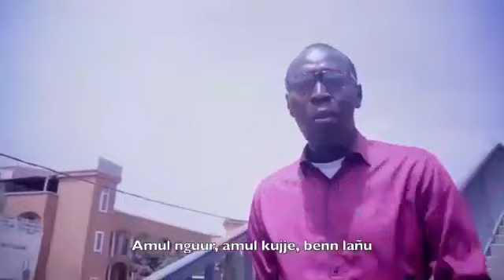FEEBAR BI de Biram NDECK NDIAYE avec des artistes en choeur de tout coeur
Vidéo de Abdou Latif NDIAYE